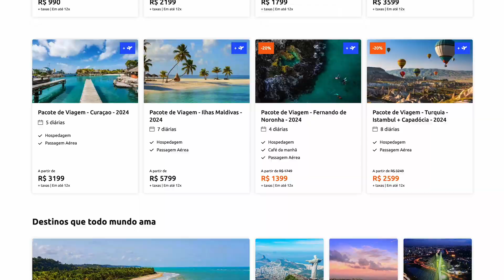Documentos Necessários para Viajar I Hurb Travel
Há uma infinidade de documentos que você precisa ter para viajar: o Passaporte, a Permissão Internacional para Dirigir, o Certificado Internacional de Vacinação contra a Febre Amarela, o PCR Negativo... São muitos! Mas felizmente, cada destino só requer alguns desses documentos e não todos. Se animou para conhecer, então fique agora com mais um vídeo de dicas do Hurb Travel!

✈️ 𝗤𝘂𝗲𝗿 𝘃𝗶𝗮𝗷𝗮𝗿 𝘀𝗲𝗺 𝘀𝗲 𝗽𝗿𝗲𝗼𝗰𝘂𝗽𝗮𝗿 𝗰𝗼𝗺 𝗶𝗺𝗽𝗿𝗲𝘃𝗶𝘀𝘁𝗼𝘀?

- Garanta o seu Seguro Viagem com um super desconto para Clientes Hurb!

📽️ 𝗗𝗶𝗰𝗮𝘀 𝗱𝗼 𝗩𝗶𝗱𝗲𝗼

0:00 - Se inscreva no Canal!
0:21 - Documentos Necessários: Viajando pelo Brasil (de ônibus ou avião)!
0:54 - Preciso da vacina contra o COVID-19 para viajar pelo Brasil?
1:00 - Documentos Necessários: Viajando pela América do Sul!
1:28 - Documentos Necessários: Viajando para os Estados Unidos!
2:18 - Documentos Necessários: Viajando pela Europa!
2:38 - Quais países da Europa não pedem visto e vacina contra o COVID-19?
2:55 - DICA EXTRA de Organização para a sua Viagem!
3:11 - Se inscreva no Canal!

😮 𝗤𝘂𝗲𝗿 𝗺𝗮𝗶𝘀 𝗱𝗶𝗰𝗮𝘀?

- Saiba mais sobre como tirar ou renovar seu passaporte!

Instagram: @hurb, @clubehurboficial, @lifeathurb e @hurb_us
YouTube:  @hurb , @ClubeHurb  e @LifeatHurb

E todos os contatos realizados via e-mail são com o final @𝙝𝙪𝙧𝙗.𝙘𝙤𝙢 ou @𝙝𝙪𝙧𝙗.𝙯𝙚𝙣𝙙𝙚𝙨𝙠.𝙘𝙤𝙢